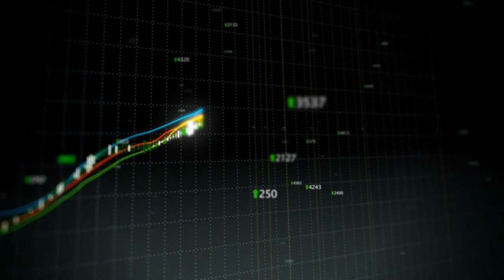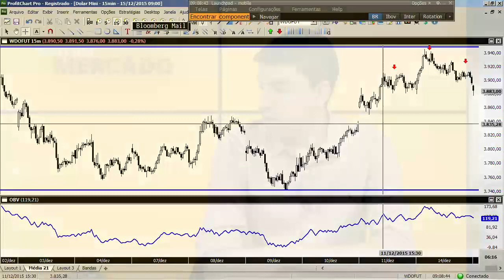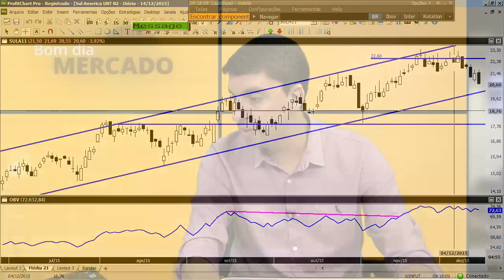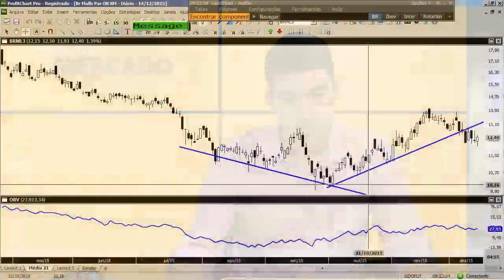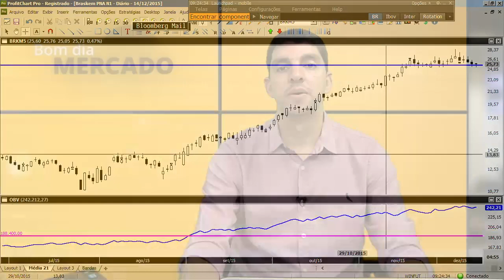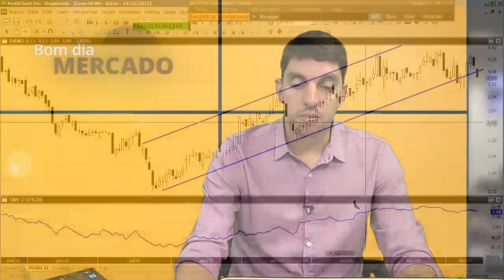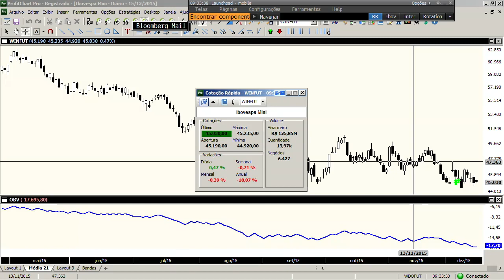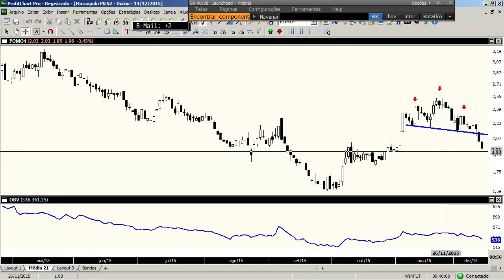Bom Dia Mercado - 15/12/2015